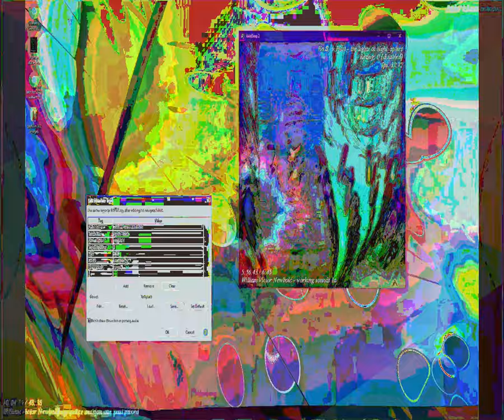[EPILEPSY WARNING] Movie 23 09 24 10h07m31s